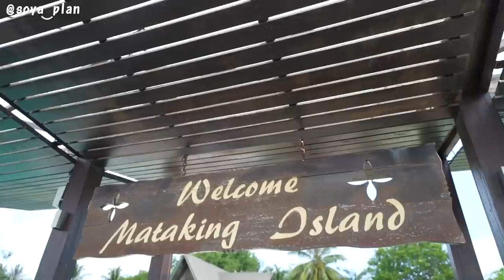帶台灣男友到世界級潛水聖地！沙巴馬達京島渡假村！第一次穿👙就獻給這支影片了….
*本影片與 Mataking馬達京島度假村 合作*

每次出島都會覺得自己Proud to be Sabahan
不用出國就可以享受到那麼棒的渡假村
而且這次完成了潛水體驗真的覺得自己很棒（掌聲鼓勵鼓勵）
大家如果來沙巴一定要安排一趟島嶼之旅
沒體驗過潛水的給自己一個機會試試看！

◼︎Soya懷孕了？！